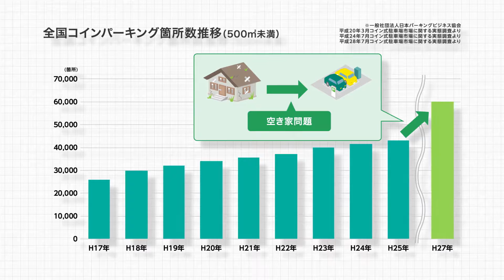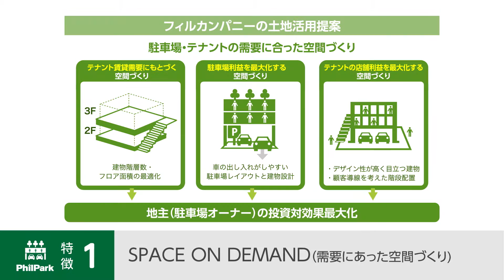(株)フィル・カンパニー 事業説明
株式会社フィル・カンパニー（3267）
Phil Company, Inc.
株式会社フィル・カンパニーの事業内容を少しでも分かり易くするために、CGを使った動画を制作させていただきました。